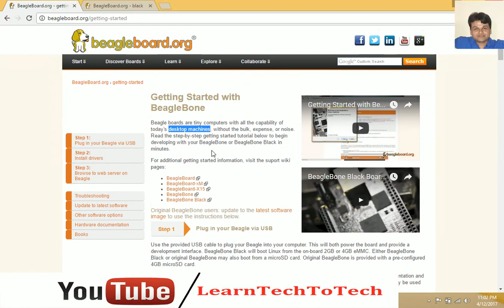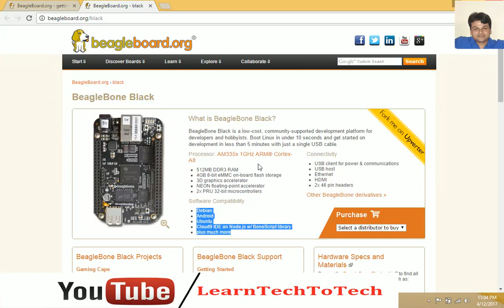BeagleBone Black : A tiny Computer with all Desktop capabilities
BeagleBone Black is a small/tiny computer with all the capabilities of desktop computer. This video will give the idea about this device. Thanks to BeagleBone ) for such great and efficient computer.